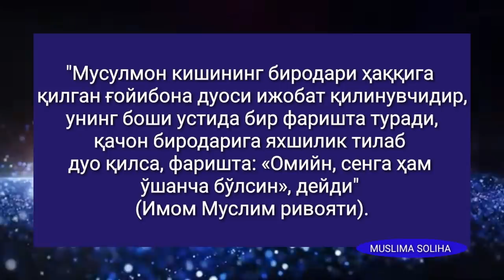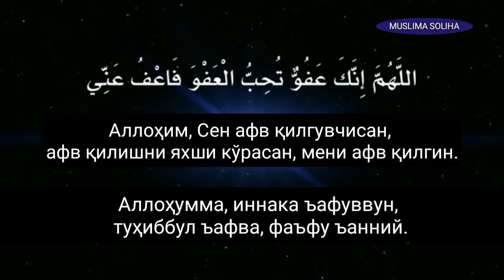ФОЙДАЛАНИБ ҚОЛИНГ! ФАРИШТАЛАР СИЗНИНГ ҲАМ ҲАҚҚИНГИЗГА ДУО ҚИЛАДИ!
- MUSLIMA SOLIHA -

Умму Дардо розияллоҳу анҳодан ривоят қилинади. Расулуллоҳ соллаллоҳу алайҳи васаллам айтадилар: "Мусулмон кишининг биродари ҳаққига қилган ғойибона дуоси ижобат қилинувчидир, унинг боши устида бир фаришта туради, қачон биродарига яхшилик тилаб дуо қилса, фаришта: «Омийн, сенга ҳам ўшанча бўлсин», дейди"
(Имом Муслим ривояти).

- МУСЛИМА СОЛИҲА -
LAYLATUL QADR ЛАЙЛАТУЛ ҚАДР
Zikr Tasbeh Salavot Namoz
Зикр Тасбеҳ Салавот  дуо  duo